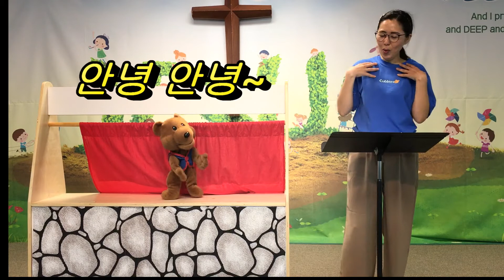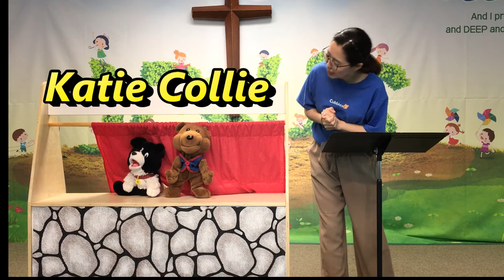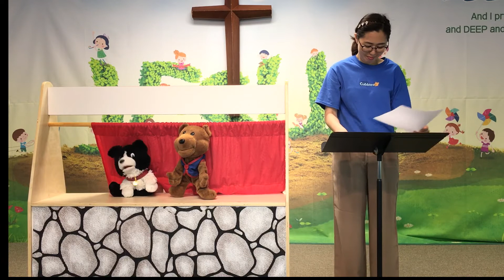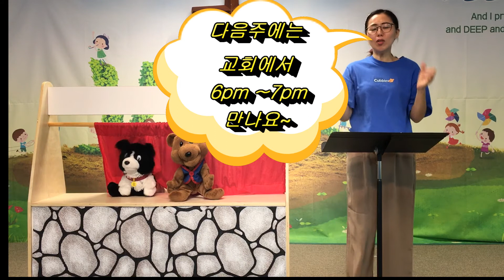AWANA Cubbies KCPC 16th Day Puppet Show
Special Day 4
Missions